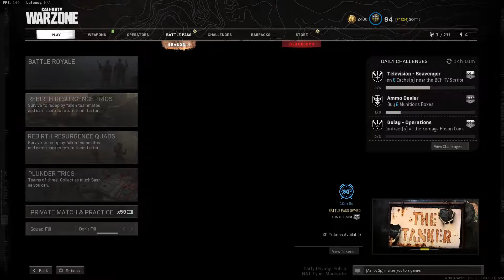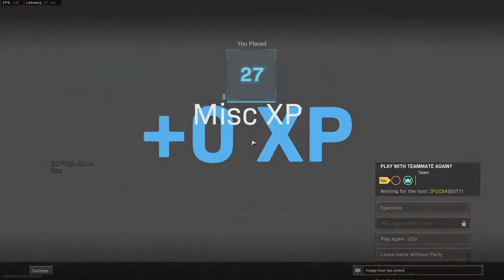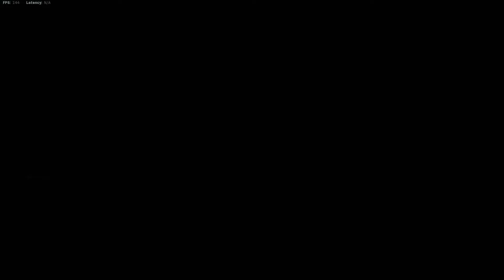Warzone with GOTTI